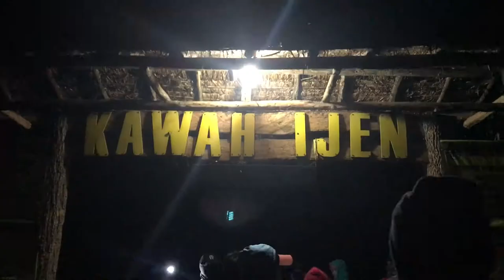VLOG 7 - BUCKET LIST : Kawah Ijen Volcano (english subtitles )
Un des plus beaux endroits que j'ai visité jusqu'à présent. L'indonésie m'étonnera toujours de sa diversité !